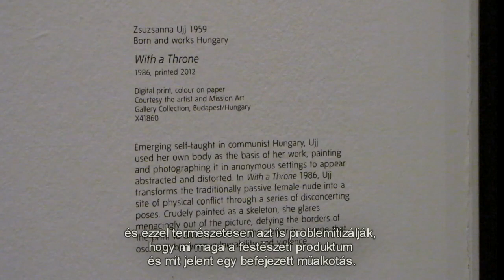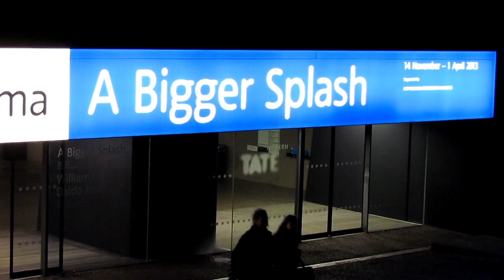A Bigger Splash: Painting after Performance című kiállításról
Fiontan Moran
A Bigger Splash: Painting after Performance
című kiállításról
beszélgetőpartner Oltai Kata
Tate Modern, London
14 November 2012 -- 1 April 2013